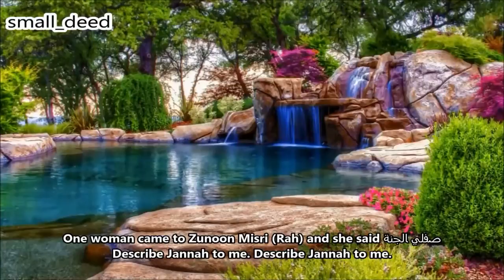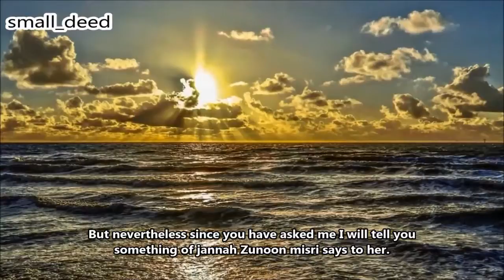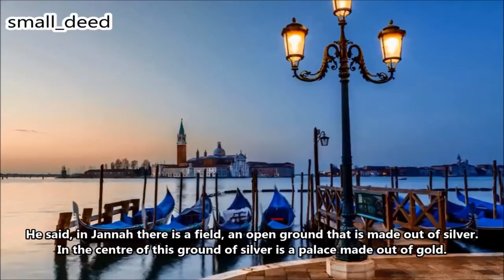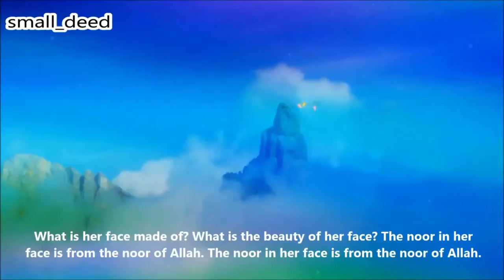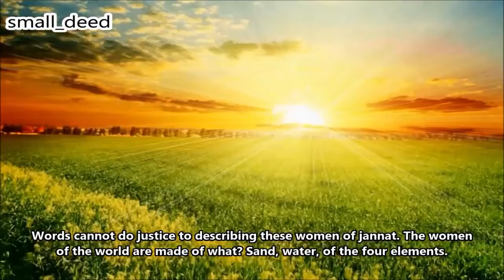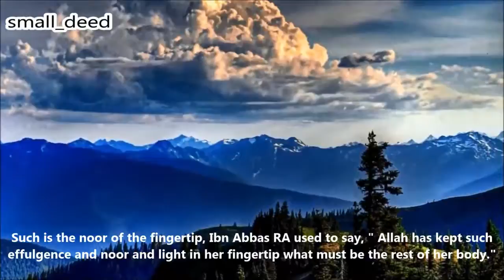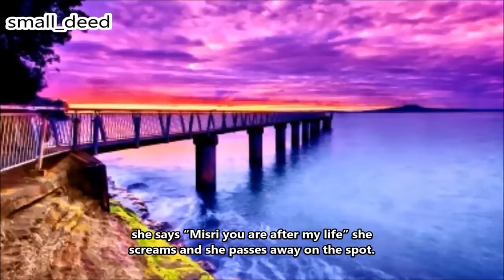Brief description of paradise ( jannah)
Amazing. Description of jannah . Paradise. In Islam.